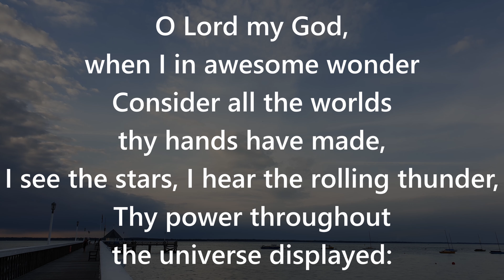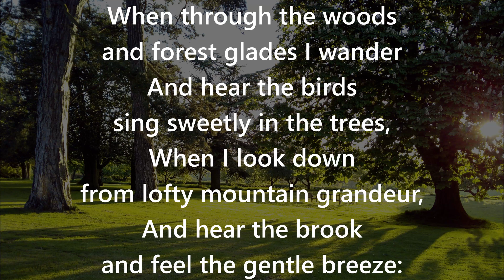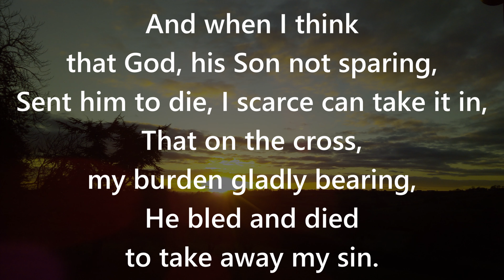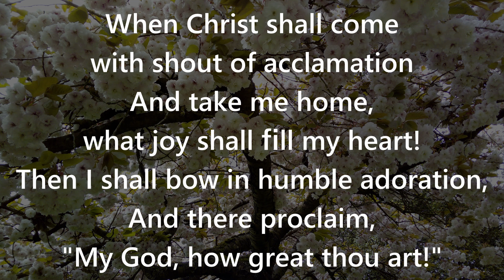How Great Thou Art (O Lord my God)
The hymn 'O Lord my God', played by Simon Clark and sung by Amanda Di Benga.